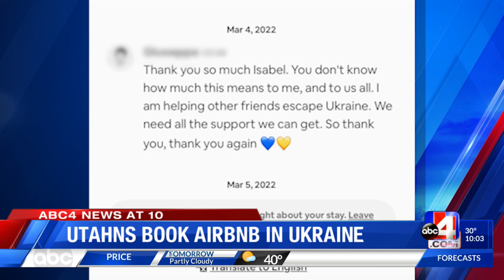Utahns book Airbnbs in Ukraine to give money directly to locals